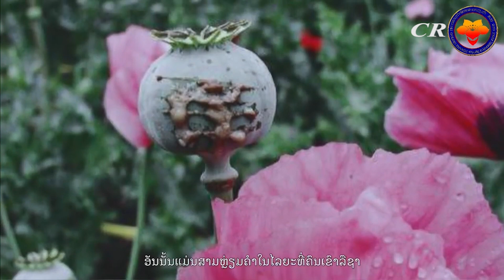ການພັດທະນາເສດຖະກິດພິເສດສາມຫຼ່ຽມຄຳ/การพัฒนา​เศรษฐกิจ​พิเศษ​สามเหลี่ยม​ทองคำ​/Golden triangle